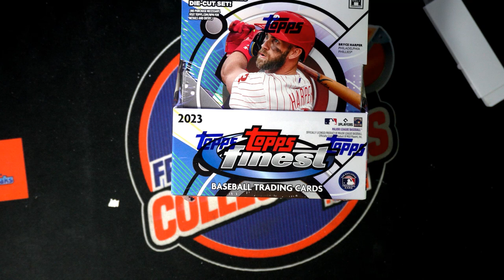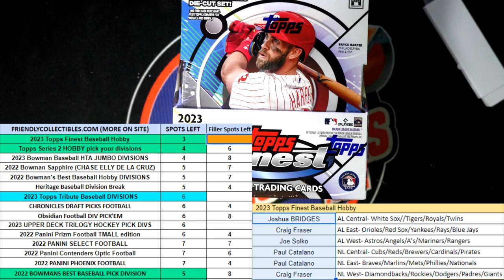2023 Topps Finest Baseball Hobby FILLER ID 23FINEST106